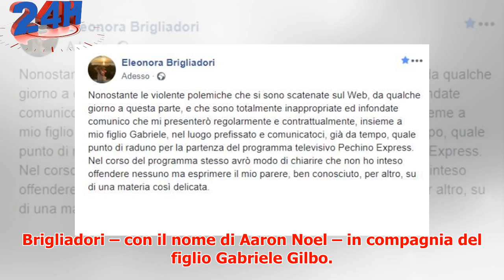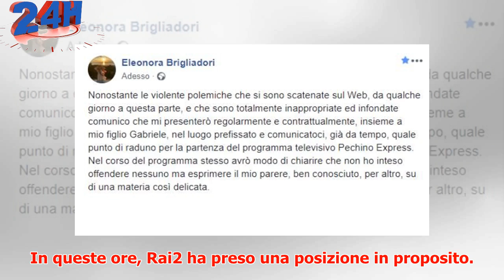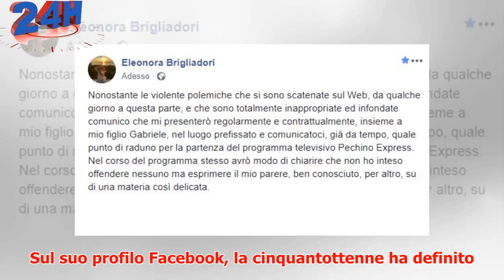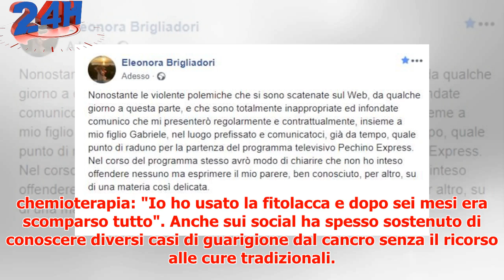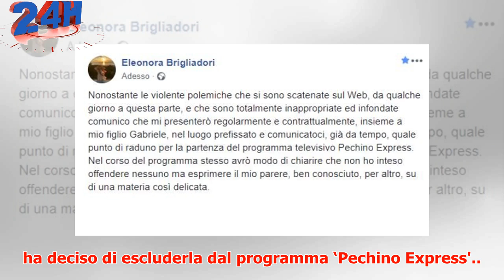Rai2 annuncia: “Eleonora Brigliadori fuori da ‘Pechino Express’, è in contrasto con i nostri valori”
► Nei giorni scorsi è stato annunciato il cast di ‘Pechino Express 2018'. Il nome di una concorrente h...